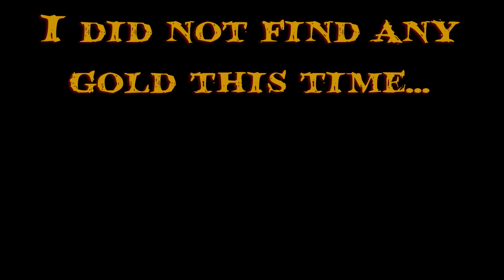Gold Prospecting: San Isabel Colorado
I spent some time last weekend  at the river with Snooker and did a little digging. I don't think the gold was in the river today, It was in the air! Happy panning.